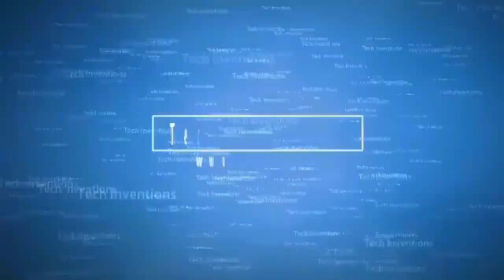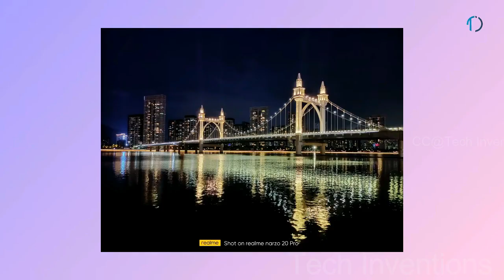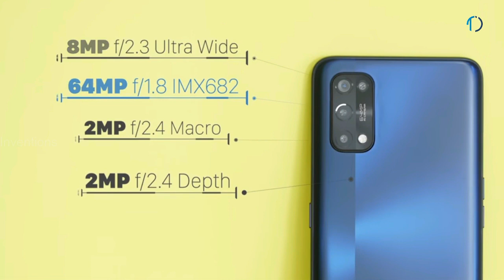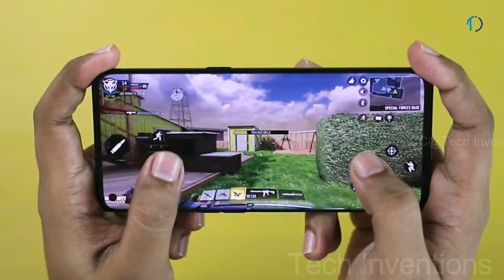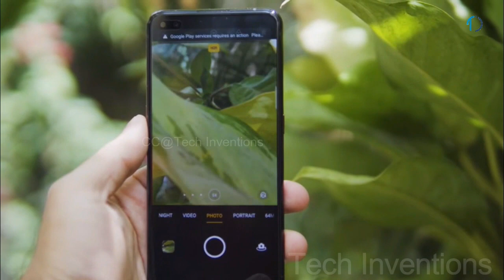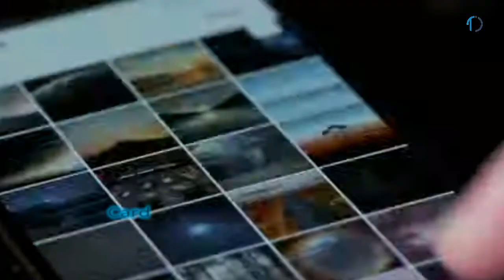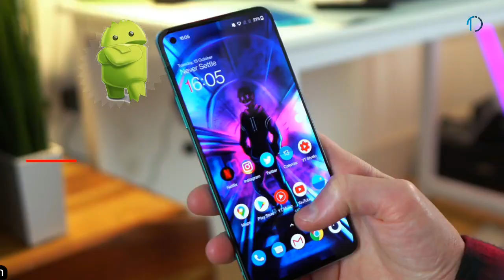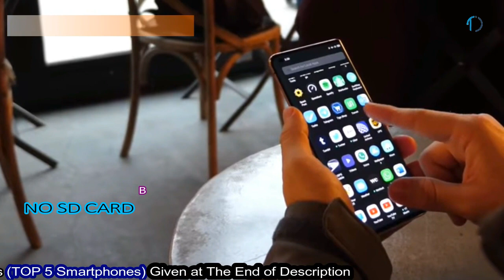TOP 6 Fastest 65 Watt Charging smartphones 2021 | Best 65 Watt Charging Phones 2021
Fast charging has become one of the areas of most innovation in the smartphone industry in the last few years.

Smartphone manufacturers out of China have pushed higher and higher charging rates so that now we have reached the point where you can charge a flagship phone with a big battery in just half an hour. This deals away with the need for nightly charges and is a huge convenience. Needless to say, this one feature has become an important criterion in picking up your next phone, especially for the most demanding users. However  this Video is Created About those smartphones and Flagships that super fast 65 Watt charging Speed.
Smartphones with 65 Watt Super Fast Charge
65 Watt
6) Realme Narzo 20 Pro 202 Dollars
5) Realme 7 Pro               270 Dollars
4) OPPO Reno 4 Pro       470 Dollars
3) Realme X50 Pro         470 Dollars
2) Oneplus 8T                  600 Dollars
1) OPPO Find X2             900 Dollars
TOP 5 Latest smartphones Und